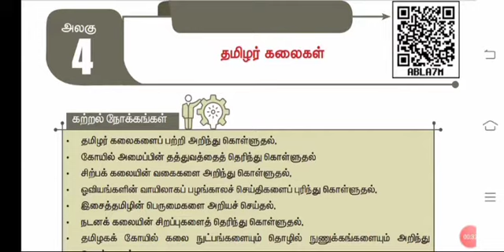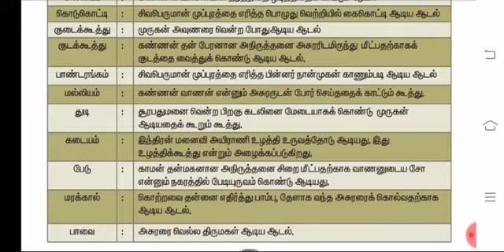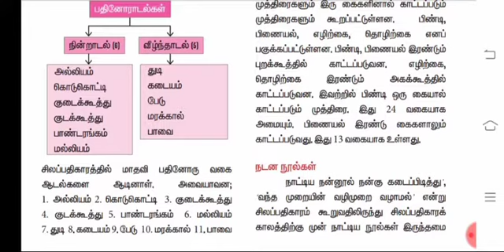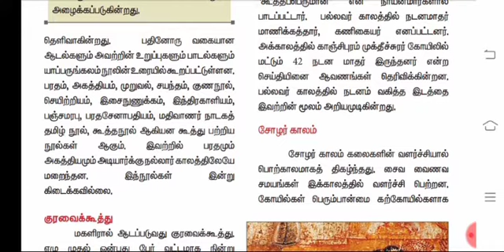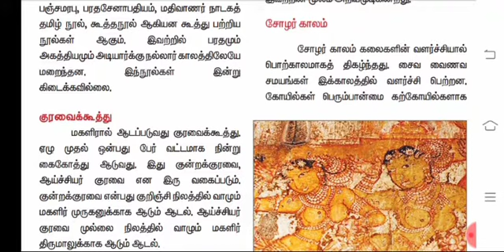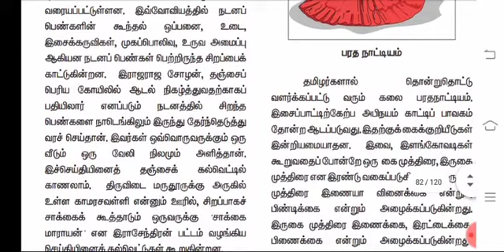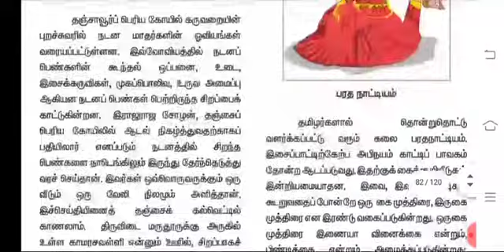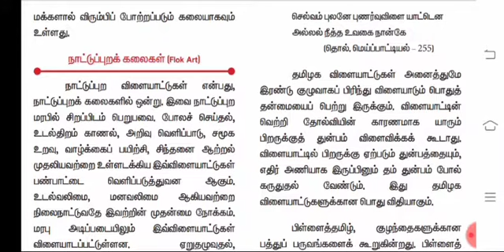தமிழர் கலைகள் | 11th Standard Ethics | Part 6